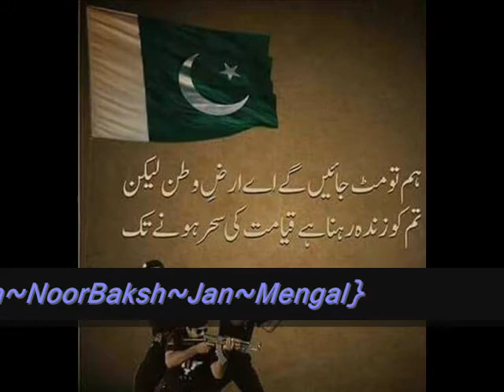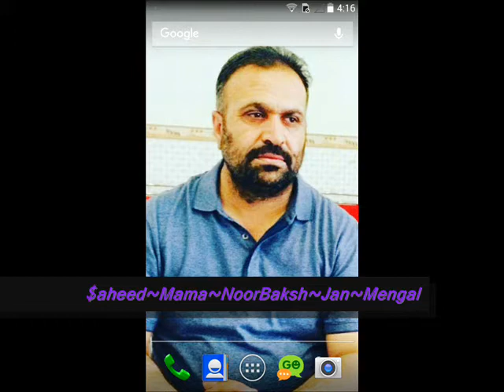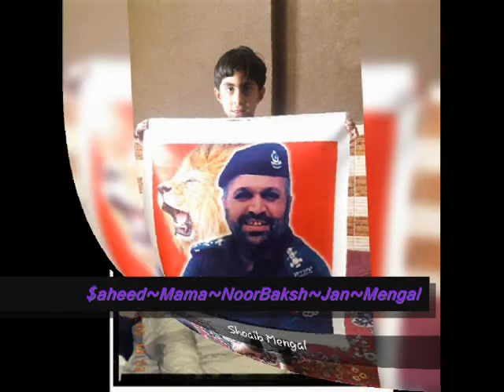Saheed S.H.O Noorbaksh mengal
new 2017 songs
2017 hindi movie
shahrukh khan movies
hindi movie
kalat
quetta
kasam teri payar ki
baloch
afghan
patan
tapki
kasam
kapil sharma
jeto pakistan
jeo news
ary news
sama news
salman khan movie
babul jan songs
alim songs
salam azad songs
hussan aseer songs
tempar
big bos
nagin
indien movies
pakistani movies
funny movies
pakistani darams